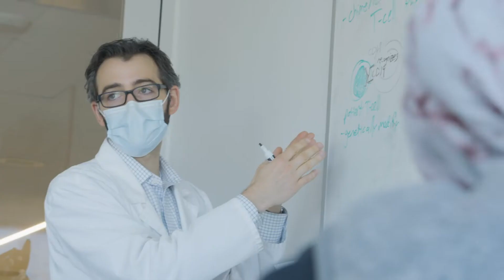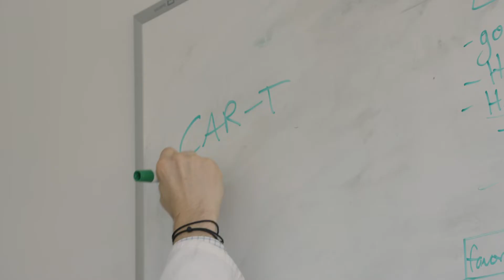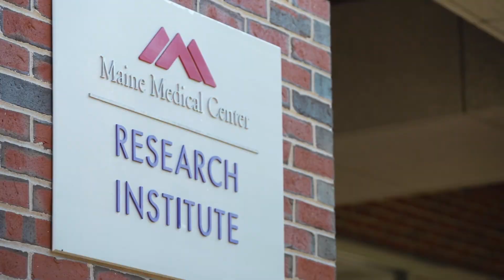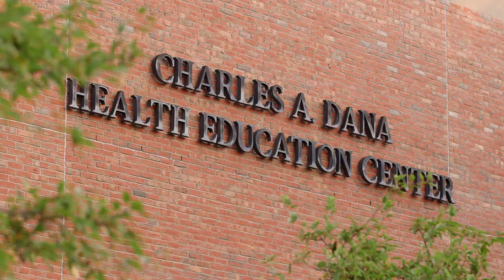Hematology/Oncology Fellowship program at Maine Medical Center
The Hematology/Oncology Fellowship program at Maine Medical Center (MMC) is fully accredited by the ACGME. Fellows will receive high-quality training from experienced faculty who are dedicated to providing world-class training from Maine’s diverse patient population. MMC’s established, successful education program offers the state’s first and only Hematology/Oncology fellowship program led by Program Director Vatche Tchekmeydian, MD.